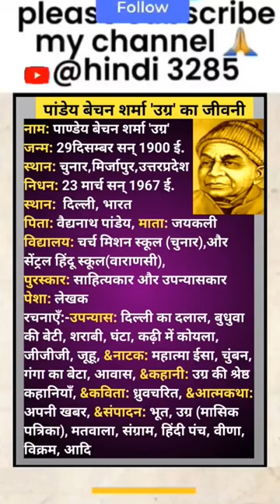पाण्डेय बेचन शर्मा उग्र का जीवन परिचय रचनाऐ Pandey Bechan Sharma Ugra Ka Jeevan Parichay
पाण्डेय बेचन शर्मा उग्र का जीवन परिचय,Pandey Bechan Sharma Ugra Ka Jeevan Parichay
अपनी खबर पाण्डेय बेचन शर्मा उग्र
पांडेय बेचन शर्मा 'उग्र' के कहानी संग्रह
B.A. 1st  2nd 3rd year :
अपनी खबर आत्मकथा ( पांडेय बेचन शर्मा उग्र )
Pandey Bechan Sharma Ugra Ka Jeevan Parichay/ jivan /Pandey bechan Sharma ugra uski maa/@hindi3285
हिन्दी साहित्य की सबसे बेशर्म आत्मकथा अपनी खबर
पाण्डेय बेचन शर्मा उग्र का जीवन परिचय |पांडेयवेचनशर्मा |उग्र|pandeybechansharma
paandey bechan sharma ugr rachanaen
पाण्डेय बेचन शर्मा उग्र रचनाएँ
मुख्य कृतियाँ
उपन्यास : चंद हसीनों के खतूत, दिल्ली का दलाल, बुधुवा की बेटी, शराबी, घंटा, सरकार तुम्हारी आँखों में, कढ़ी में कोयला, जीजीजी, फागुन के दिन चार, जूहू
नाटक : महात्मा ईसा, चुंबन, गंगा का बेटा, आवास, अन्नदाता माधव महाराज महान,
कहानी : उग्र की श्रेष्ठ कहानियाँ
कविता : ध्रुवचरित
आलोचना : तुलसीदास आदि अनेक आलोचनात्मक निबंध
आत्मकथा : अपनी खबर
अन्य : गालिब : उग्र, उग्र का परिशिष्ट (संपादक : भवदेव पांडेय)
संपादन : भूत, उग्र (मासिक पत्रिका), मतवाला, संग्राम, हिंदी पंच, वीणा, विक्रम आदि कई पत्रिकाओं के संपादन से समय-समय पर जुड़े रहे, स्वदेश (दशहरा अंक का संपादन)
My feacbook pege: